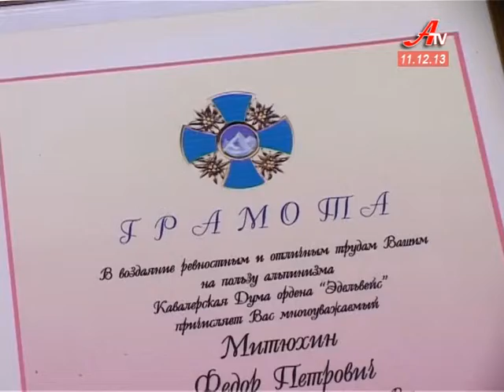11 грудня альпіністи святкують міжнародний День гір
Безстрашні підкорювачі вершин вважають це справою життя і попри постійну небезпеку знову і знову долають гірські сходи. З найвідомішими сумськими скелелазами спілкувалася наша знімальна група.